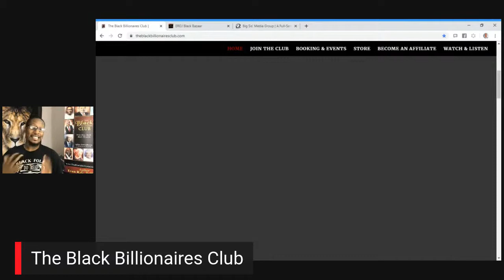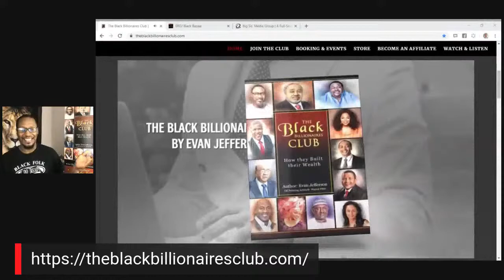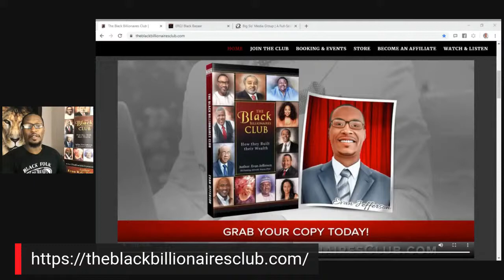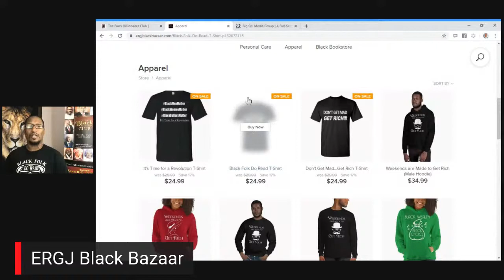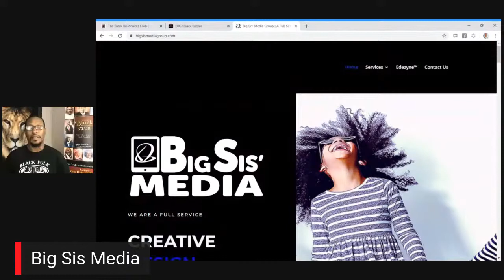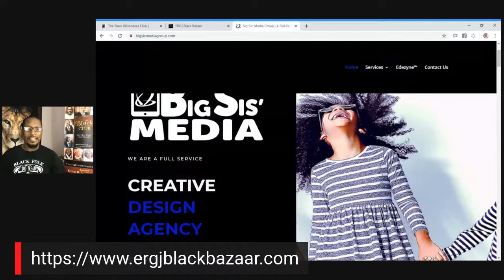Black Fortunes (Chapter 14: The Most Powerful Black Man Alive)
The New Black Wall Street Book Club

Black Fortunes: The Story of the First Six African Americans to Escape Slavery and become Millionaires

Affirmation: Today, I will take a few moments to redefine my Goals. It is better that I wear our than rust out.

In this Episode:
Let's Cut to the Chase
Chapter 14: The Most Powerful Black Man Alive

Books:
Daily Motivations for African-American Success by Dennis Kimbro
Black Fortunes by Shomari Wills (Chapter 14)